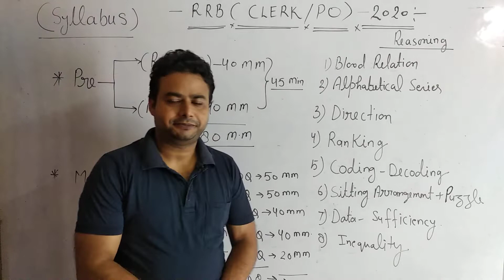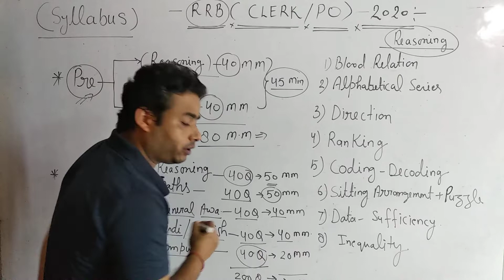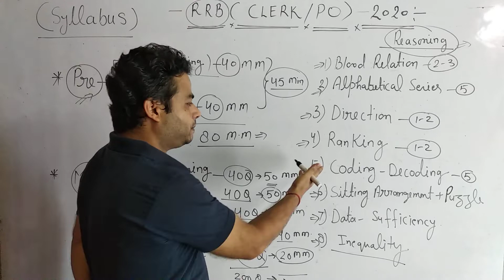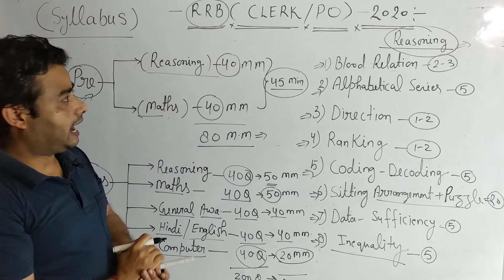RRB CLERK/PO EXAM(Syllabus)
Reasoning syllabus